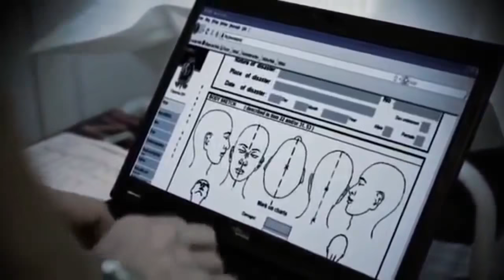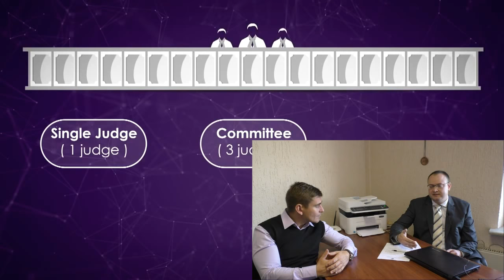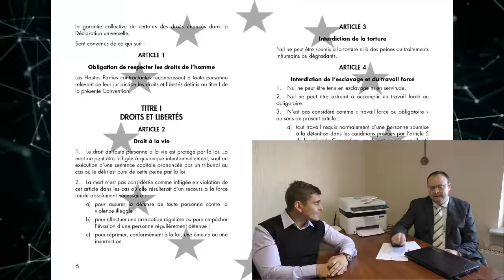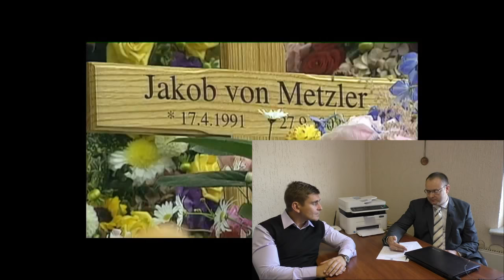ИНТЕРВЬЮ С ЮРИСТОМ ИЗ EC| ВАС ПОДАЛИ В ИНТЕРПОЛ?